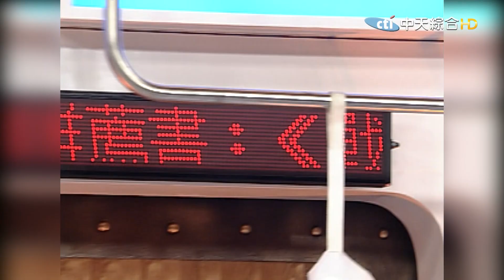2010.01.15康熙來了完整版 明星的運轉手奇遇記